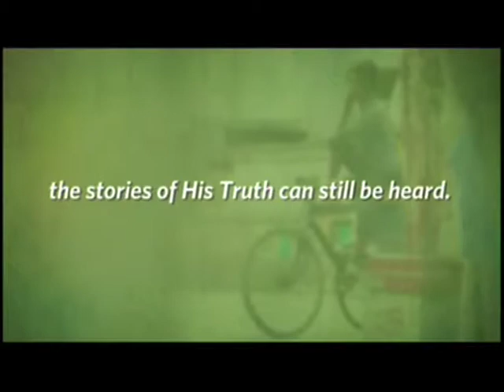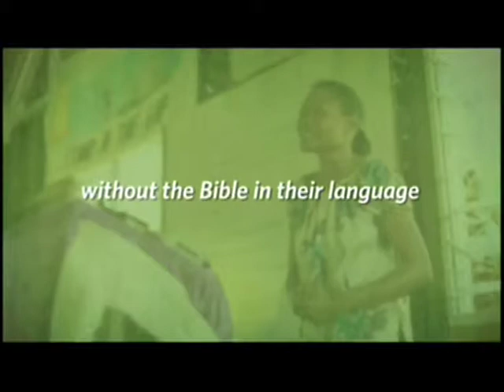Seed Company Mission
The work of one of ministry partners, the Seed Company, is working to share the stories of the Bible to non-reading peoples throughout the world.